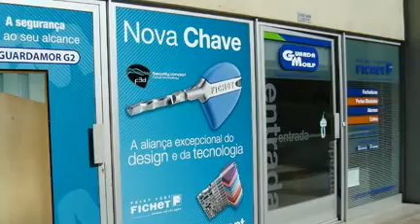A Guardamor-Equipamentos de Segurança Lda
Há mais de 25 anos que a Guardamor se orgulha de contribuir para a segurança de todos os portugueses.